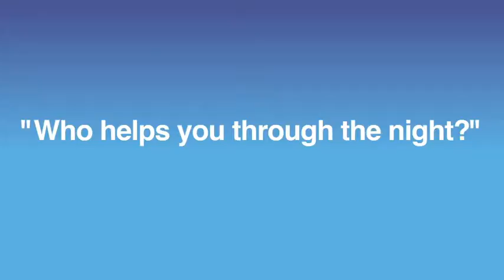Who Gets You Through the Night? (Video 9).m4v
After seeing Through the Night, an audience member responds to the question "who gets you through the night?"